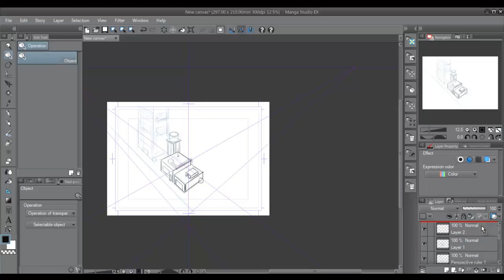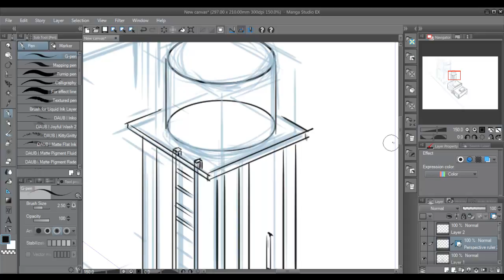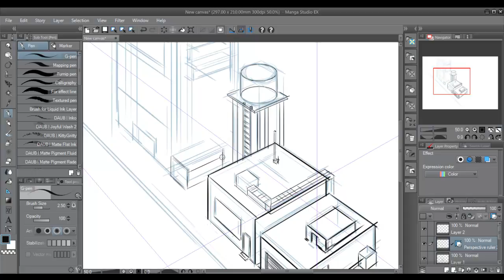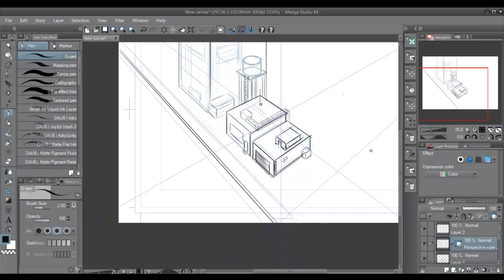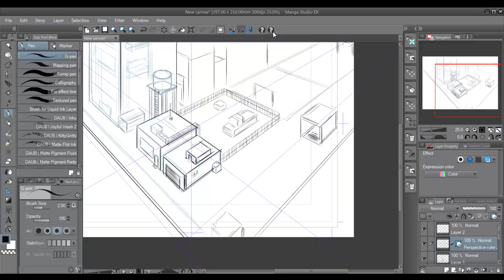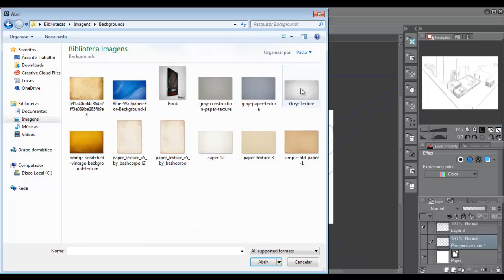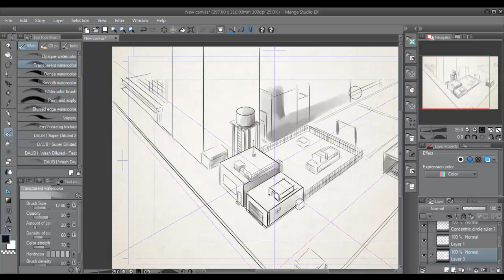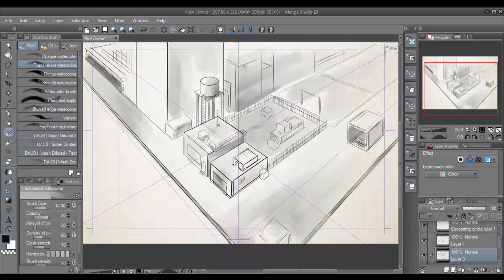Perpectiva 2 pontos - Mangá Studio 5Ex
Estudo de perspectiva com 2 pontos no Mangá Studio 5ex
Aproveitando o carnaval pra estudar um pouco

Programas utilizados:
Mangá Studio 5EX
Camtasia 7.1- Gravação de tela

Musicas:
Drakengard 3 OST